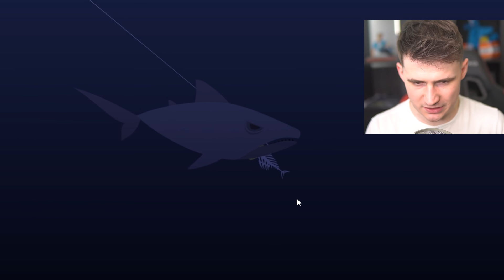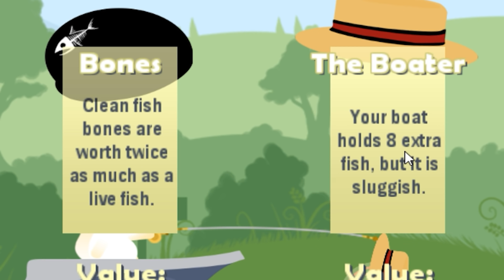MOST EXPENSIVE FISH UNLOCKED? - Cat Goes Fishing